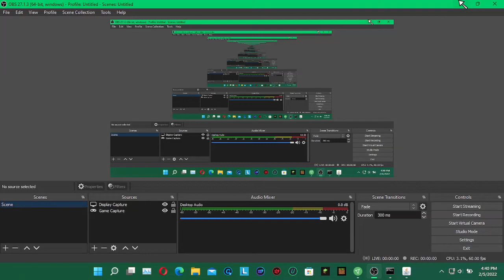playing alpha 1.2.3_03: i found him but its too dark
i think i found him again! but i cant see him because its dark!